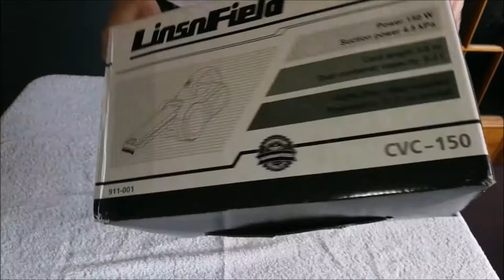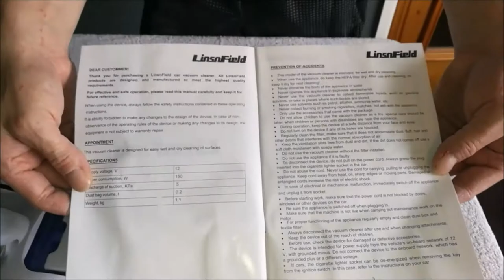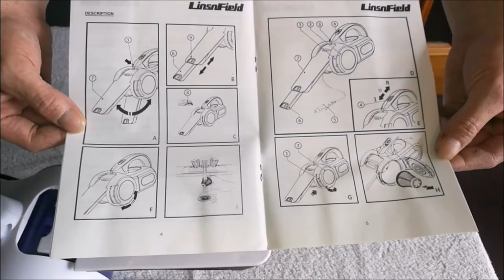LinsnField Car Vacuum Cleaner 12V 150W 4500PA UNBOXING & TEST & REVIEW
MB.REVIEW

when it comes to car hoovers this definitely has to be the most modern looking
ive seen and owned,not only that it has a very powerful motor that can pick up
even the smallest particles,its unique design means no need to attach extra pipes
and is perfect for cleaning hard to reach areas like inbetween seat rails and any
other hard to reach places,it comes with a 4 meter power cord so wether you own a
small car or estate car it will have no problem reaching.

what i really like about the hoover:
its lightweight
folds away at the click of a button
can hoover liquid spillages
simple to empty and clean
and even comes complete with a neat little carry case

overall it does exactly what its designed to do, this is actually the 3rd
car hoover i have owned over the years and this is by far the best,i have no problem
recommending this whatsover, i have included a video but if the quality is poor there is a
link in the comment box below for youtube ,i hope this review helps,thanks for reading

powerful aswell as lightweight